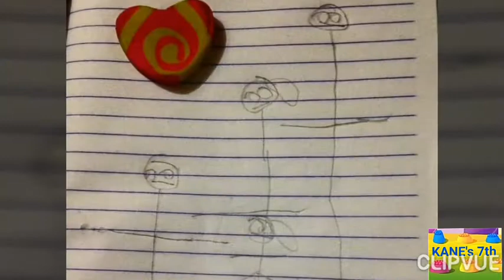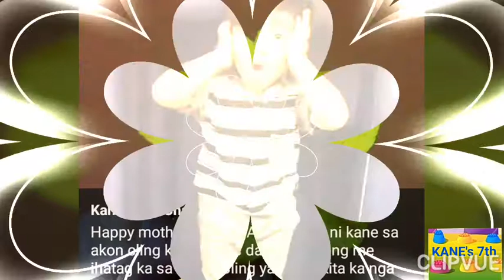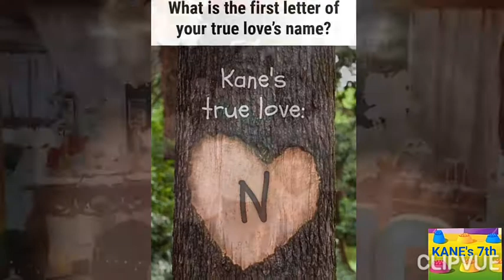YOUR SONG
Special video in celebration of the 7th birthday of Kane Austin D. Yu Chan on Sept. 25, 2019.